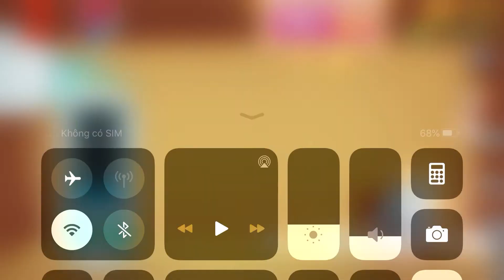CRAZY LIQUIDS vs The Buddy | Kick The Buddy 2020